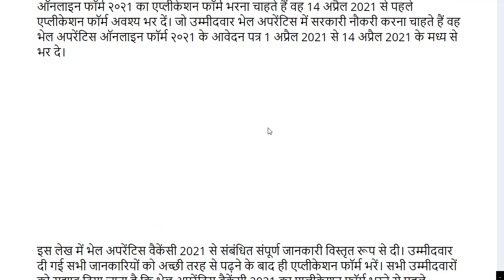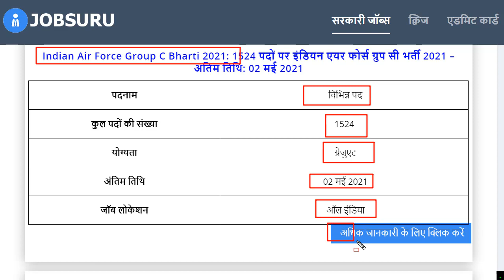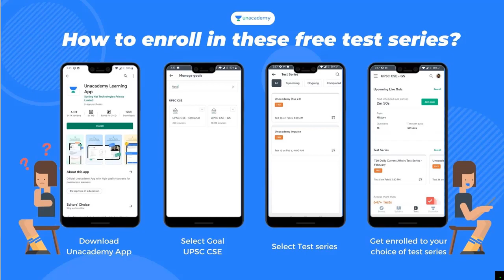Today Govt Jobs 2021|Today Government Jobs 2021| Today New Jobs 2021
Unacademy has got UPSC CSE aspirants a Free Test Series made by Top Unacademy Educators, to unlock the Plus Experience for free and start learning from the best Use Code SRADDA

T20 Daily Current Affair Test Series | 20 Questions | 20 Minutes | Detailed Test Analysis

Unacademy Rise 2.0  | 20 Questions | 30 Minutes | English & Hindi

Unacademy Impulse | 30 Multiple choice Questions | 40 Minutes | Detailed Test Analysis

How to enroll in the test for free?
- When prompted, please enter the code Put Your Code

Take part in the largest online free test series for UPSC CSE aspirants, this test series will have questions from complete syllabus of UPSC Prelims and Mains. The tests are created by the Unacademy Top Educators. Detailed analysis for all the tests by Top Educators in order to improve your command and clear all your doubts. Ranking for the test would be provided if you take up the test ‘live'. The test paper would be available in both Hindi and English. Hurry Up!

today job news 2021,
today jobs in punjab 2021,
today govt jobs notification 2021,
today jobs,
today job news,
today jobs in punjab,
today govt jobs notification,